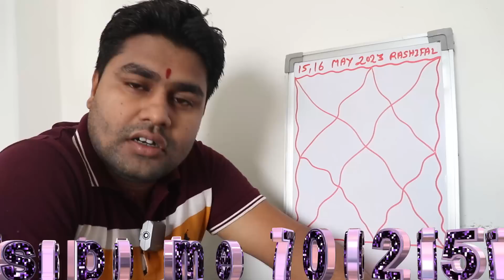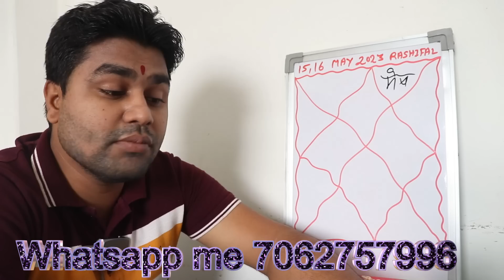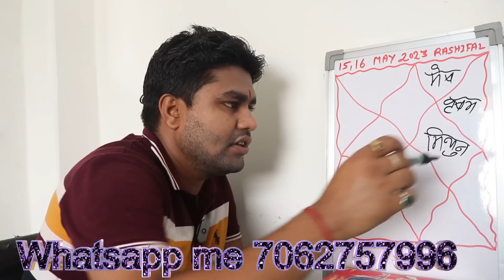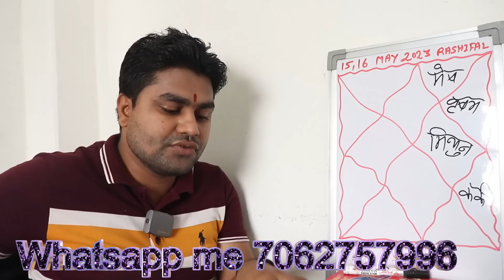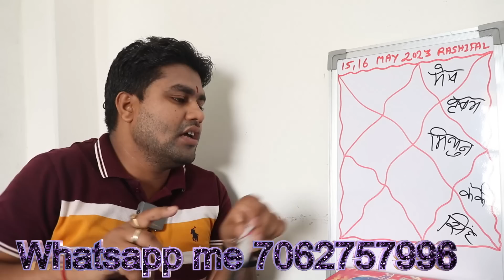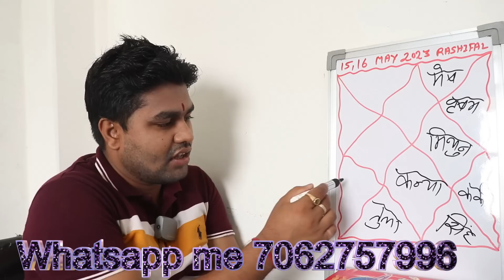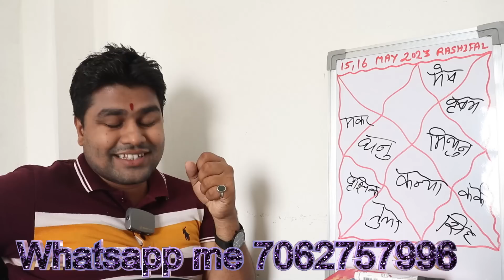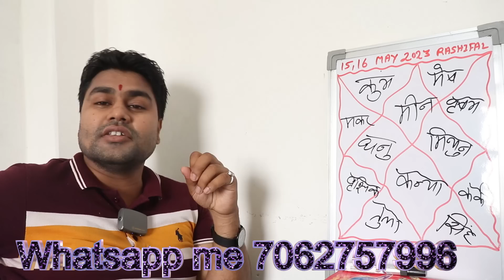Aaj Ka Rashifal 15,16 May 2023 |,Today horoscope 15,16 May 2023 |,आज का राशिफल 15,16 may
महादशा फल

"Your daily dose of astrological insights."
"Unlock the mysteries of the stars with Aaj ka rashifal."
"Get ahead of the game with your daily horoscope."
"Find out what the universe has in store for you today."
"Explore the depths of your personality with Aaj ka rashifal."
"Empower yourself with the knowledge of your daily horoscope."
"Discover your true potential with astrology's guidance."
"Aaj ka rashifal: Your roadmap to success."
"Let the stars guide you towards a brighter future."
"Gain a deeper understanding of yourself and your future."
"Aaj ka rashifal: Your personalized cosmic forecast."
"The stars have aligned to bring you Aaj ka rashifal."
"Your daily dose of celestial wisdom and inspiration."
"Transform your life with the power of astrology."
"Unlock the secrets of the universe with Aaj ka rashifal."
"Discover your hidden strengths and weaknesses with astrology."
"Aaj ka rashifal: Your daily guide to happiness and fulfillment."
"Navigate life's ups and downs with the help of astrology."
"Aaj ka rashifal: Your key to unlocking your true potential."
"Harness the power of the stars to manifest your dreams."